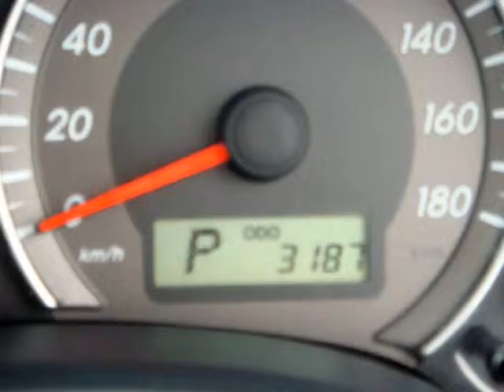ORION MOTOR SOUTH KARACHI